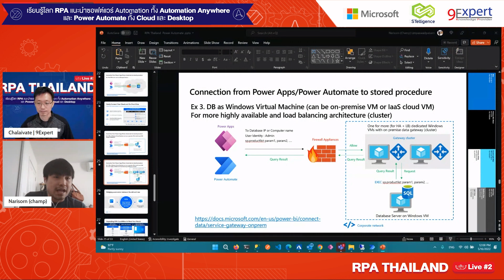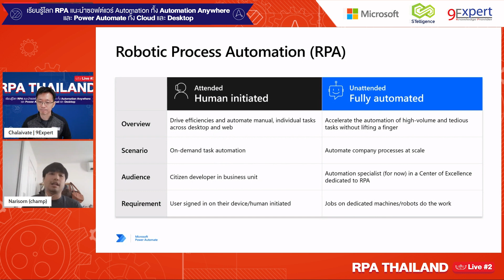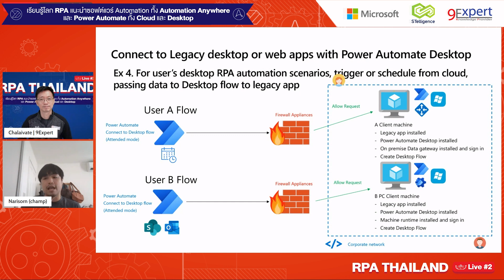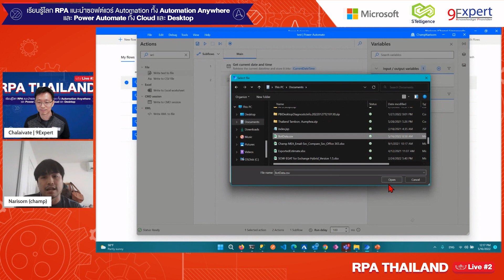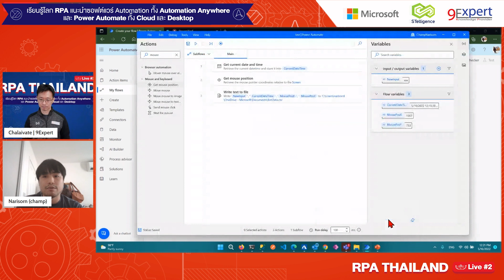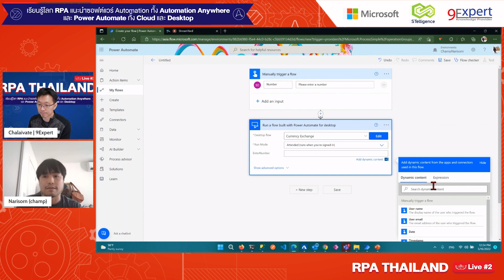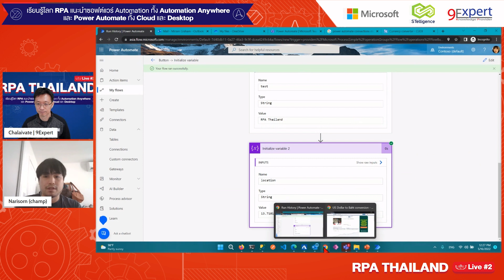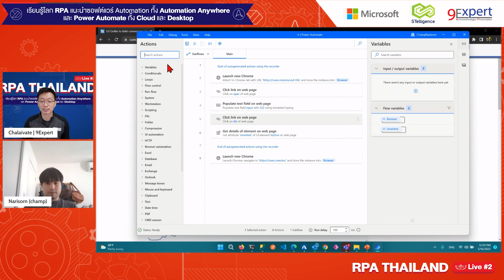Cloud flow to Desktop Flow (RPA) Part 3 : Desktop Flow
แนะนำการสร้าง Cloud Flow ด้วย Power Automate เพื่อสั่งการ ควบคุม Desktop Flow
โดย คุณ นริศร ลิมปสวัสดิ์ไพศาล
Client Technology Lead, Microsoft Thailand
และ อ.ชไลเวท พิพัฒพรรณวงศ์
9Expert Instructor, 9Expert Training

Power Automate Desktop เป็นเป็นซอฟต์แวร์ RPA (Robotic Process Automation) ใน Windows ที่จะมาช่วยสร้าง Workflow ทางธุรกิจ เพื่อทำงานอัตโนมัติ บนเครื่อง ซึ่งเรียกว่า Desktop Flow หรือ Ui Flow (ชื่อเดิม) ด้วย Low code/No code ซึ่งคือไม่จำเป็นต้องเขียนโปรแกรมในการสร้าง Workflow ใด ๆ และยังสามารถนำ Workflow นั้นเรียกใช้งานผ่าน Power Platform ได้อีกด้วยทั้ง Power Apps, Power BI

Power Automate เป็นซอฟต์แวร์ RPA (Robotic Process Automation) ซึ่งมีทั้ง Cloud Flow และ Desktop Flow สำหรับใครที่ใช้ Microsoft 365 ตั้งแต่ E1 สามารถทำการสร้าง Workflow ได้เลย โดย Power Automate ถือเป็นกลุ่ม Leader ตามการเปรียบเทียบ RPA โดย Forrester Wave

Power Automate Desktop เป็นซอฟต์แวร์ RPA ที่เราต้องติดตั้งเพิ่มเติม ชื่อจะคล้าย Power BI Desktop ที่ทำงานด้าน การสร้าง Report / Dashboard

งานซ้ำ ๆ RPA ช่วยได้
ในงานชีวิตประจำวันของเราอาจจะมีส่วนงานที่เราต้องทำงานซ้ำ ๆ เป็นจำนวนมาก โดย RPA จะเข้ามาช่วยในการนำงาน หรือ กระบวนการเดิมซ้ำ ๆ นั้นเปลี่ยนเป็นการนำเอาซอฟต์แวร์ ในลักษณะหุ่นยนต์ทำงานแทนให้กับเรา ดังนั้นจะช่วยลดข้อผิดพลาดการทำงาน เพิ่ม Productivity ของการทำงานได้ด้วย อีกทั้งยังมีค่า ROI สูง ระยะเวลาคืนทุนต่ำ คุ้มค่าในการลงทุน

ความสามารถของ Power Automate Desktop
สำหรับใช้ในการสร้างงานอัตโนมัติ ที่เรียกว่า Desktop Flow สามารถควบคุมสั่งการให้โปรแกรมต่าง ๆ ทำงานร่วมกันอัตโนมัติ ตาม Workflow ที่เรากำหนด

พัฒนาศักยภาพด้าน RPA ด้วย Power Automate
แนะนำหลักสูตรการอบรม
สำหรับท่านที่สนใจนำ RPA มาใช้งานใน Business นั้นทาง 9Expert Training มีหลักสูตร โดยใช้ Power Automate หรือ UiPath  ในการสร้าง Robot และมีกรณีศึกษาต่าง ๆ ไม่ว่าจะทำงานกับไฟล์ PDF, Email, Excel, Web Scraping, OCR เพื่อนำไปประยุกต์กับงานด้าน Automation กัน

3. RPA Desktop with Power Automate Desktop (2 Days)
3. UiPath สร้างหุ่นยนต์ช่วยงานประจำ (2 Days)